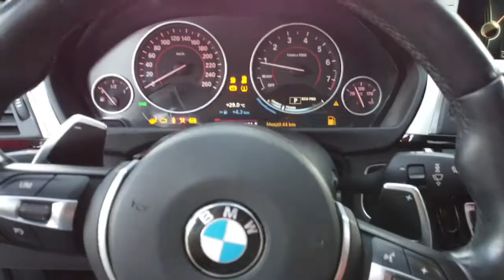araç tanıtım klibi